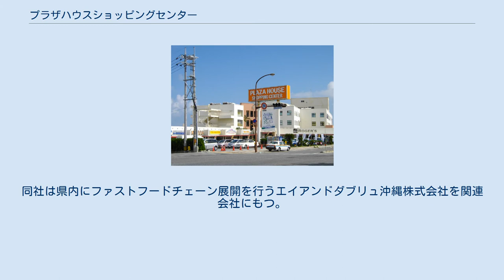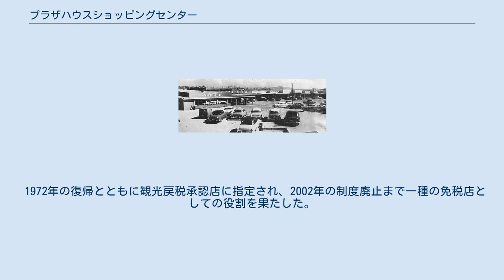プラザハウスショッピングセンター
プラザハウスショッピングセンター 1955年頃のプラザハウスショッピングセンター 地図 プラザハウスショッピングセンターは、沖縄県沖縄市久保田にある複合型ショッピングセンター。
国道330号沿いにあり、米国施政下から数えると事実上の日本で最古のショッピングセンターとされている。
 運営・管理会社にあたる株式会社プラザハウスは、施設の管理、核店舗の営業にあたっていた関連3者を統合して1997年に設立された。
同社は県内にファストフードチェーン展開を行うエイアンドダブリュ沖縄株式会社を関連会社にもつ。
 1954年7月4日、アメリカ合衆国独立記念日に、沖縄に在住する米軍関係者やその家族の生活を充足させる商業施設として、アメリカ統治下のコザ市（後の沖縄市）に開店した。
ライカムと通称された近傍の地域には、米軍の司令部があった。
当時は主に在沖米軍やその家族を対象としていたため、今なおアメリカ的雰囲気が色濃い異国情緒あふれるショッピングセンターとなっている。
 後に地元住民にも開放されるようになった。
 1972年の復帰とともに観光戻税承認店に指定され、2002年の制度廃止まで一種の免税店としての役割を果たした。